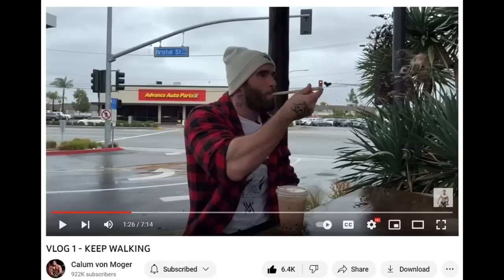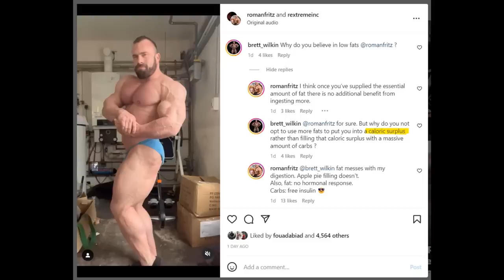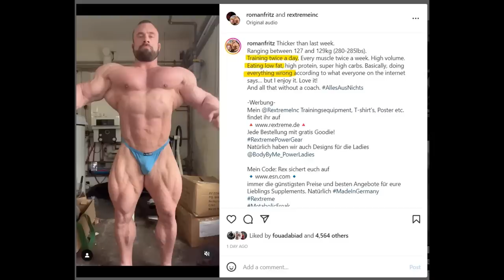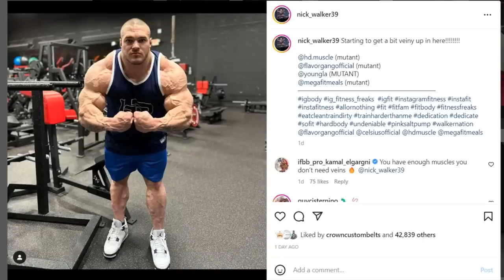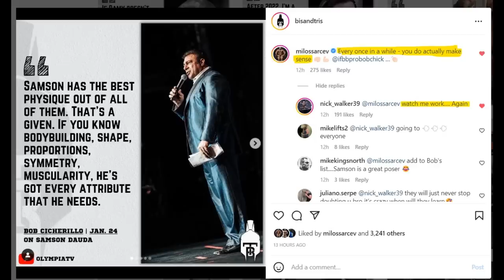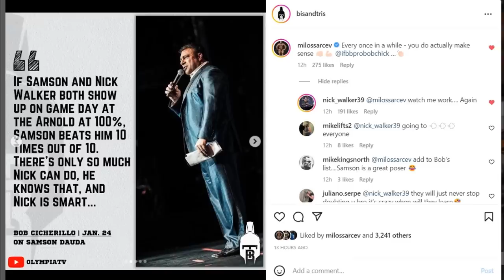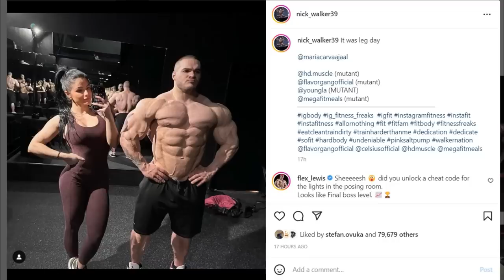Calum Von Moger TRAINING Again! + Nick Walker Looks Crazy 5 Weeks Out! + Roman Fritz Doing It WRONG?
TIMESTAMPS
00:00 - Intro
00:16 - Calum Von Moger TRAINING Again
03:29 - Roman Fritz Doing It WRONG
10:36 -  Nick Walker Looks Crazy 5 Weeks Out